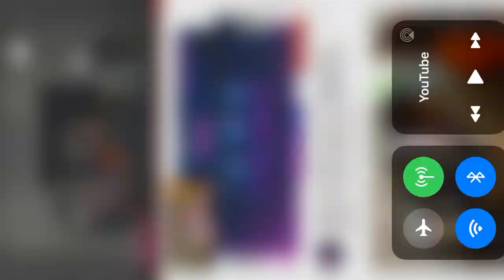Aguero le dice a ibai me llamo el abogado el que tengo aqui colgado